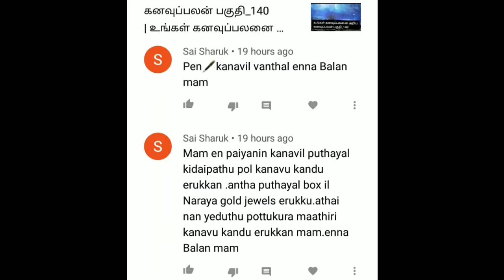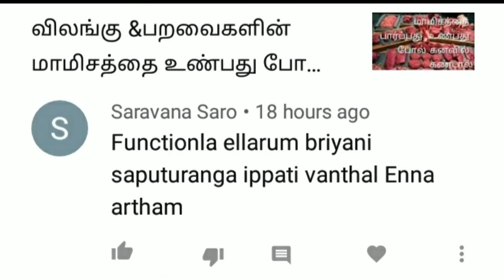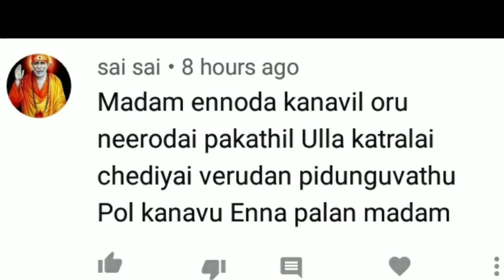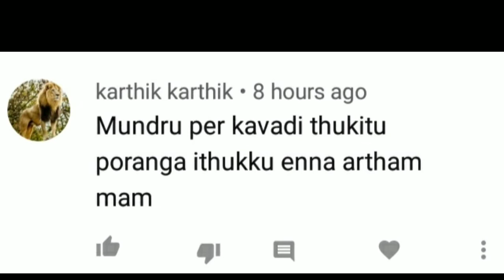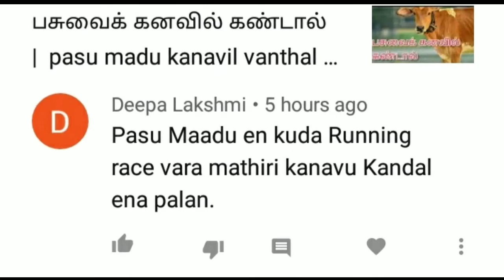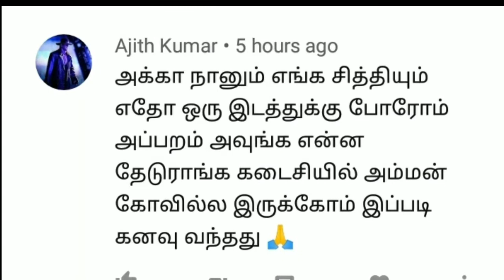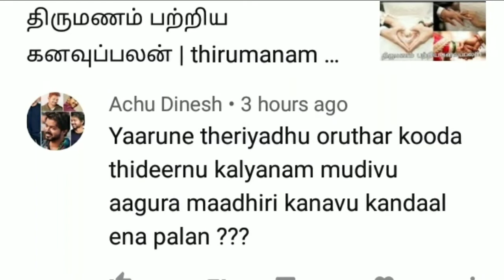கனவுப்பலன் பகுதி_142| உங்கள் கனவுப்பலன் அறிய | question & answer| dream interpretation in tamil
Anita's clips
kanavu palan pakuthi _142